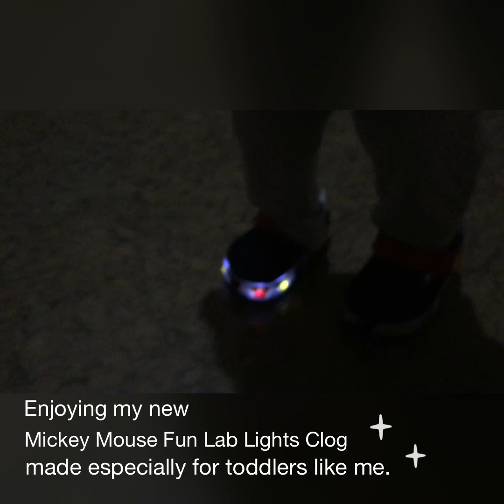Enjoying my new Mickey Mouse Fun Lab Lights Clog|| Toddler Clog || Crocs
Look my son is enjoying his new Mickey Mouse Fun Lab Lights Clog made especially for toddlers like him. I want to thank Crocs for this very cute footwear.

It is very sporty, stylish and comfortable to use.

Every toddlers like him would surely love Mickey Mouse and love shoes that light up. It was only a matter of time before the two came together in one playful, winking and blinking pair of clogs. With pivoting heel straps, iconic mouse silhouettes on the perforated uppers, and long-lasting LEDs that light up with every step, the magic’s about to get real.

Kids' Crocband™ Mickey Mouse Fun Lab Lights Clog Details:

• Long-lasting LED lights; batteries are not replaceable
• Croslite™ foam construction keeps them light and easy to wear
• Pivoting heel straps for a more secure fit
• Iconic Crocs Comfort™: Lightweight. Flexible. 360-degree comfort.

This pair of clog is perfect for use during casual occasions, leisure and travel.